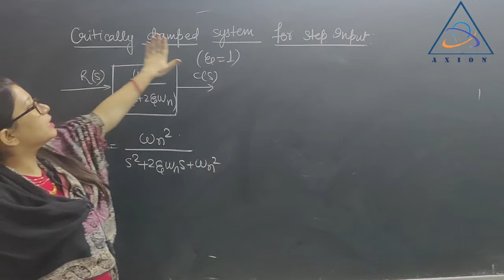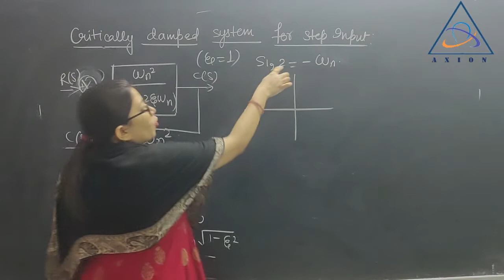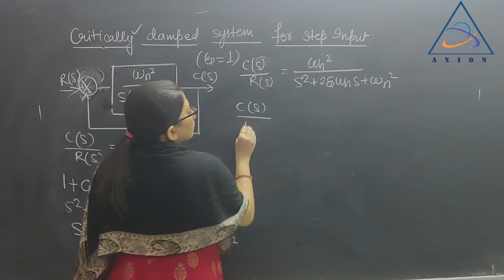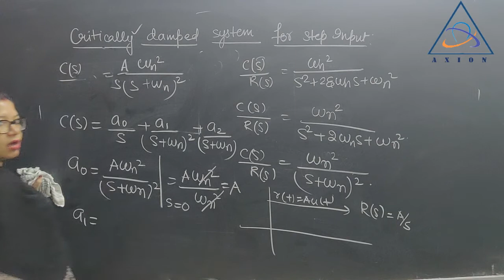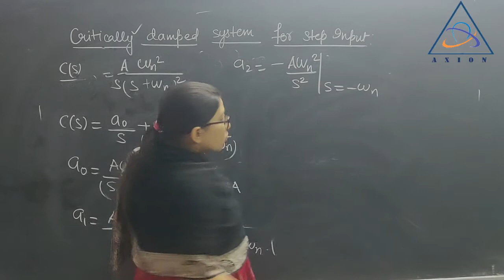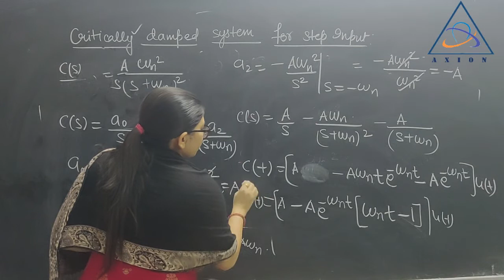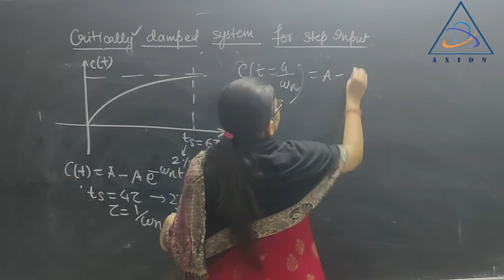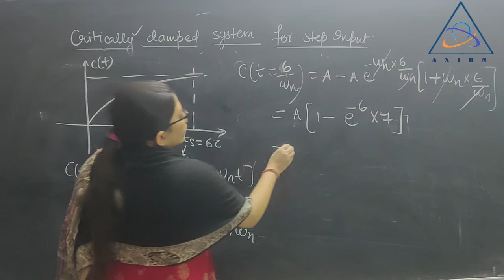second order critically damped system for step input | Control system for GATE | Axion engineers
This Lecture is on Second order critically damped system for step input  in the Control System. Axion Engineers focus on the strategy for cracking Gates and other examinations and also deals with full Academic Syllabus.

Mike